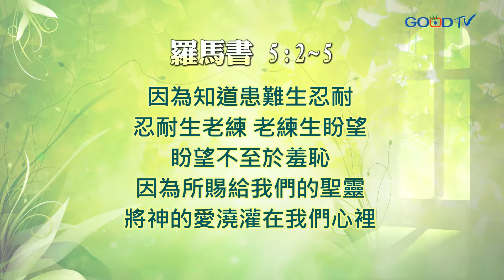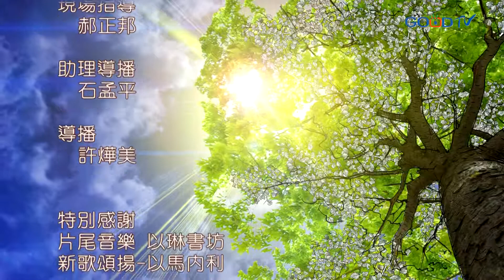使用你的頭腦(15) 夜間捫心自問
許多夜間的行業應運而生，讓人在夜晚有地方去，但相信神安排有黑夜，更核心的目的是讓我們休息、安靜、思考。並不表示基督徒夜間除參加聚會外，都當關在房間裡默想禱告，但在夜間，還是要有一些安靜的時間，用來靜默、回憶、思考、沉澱、禱告、默觀。